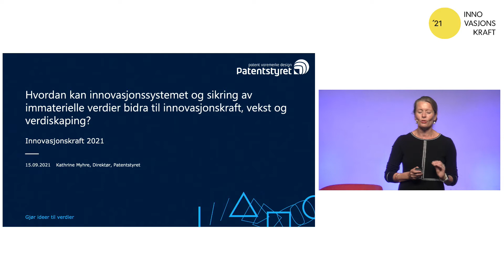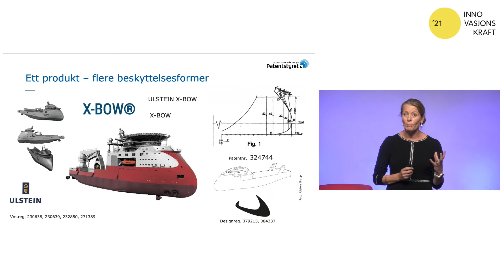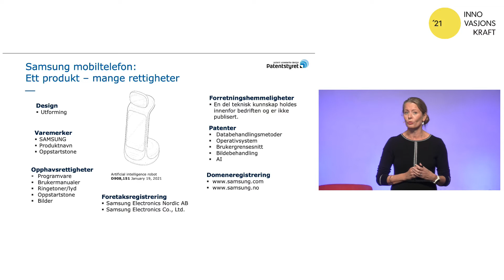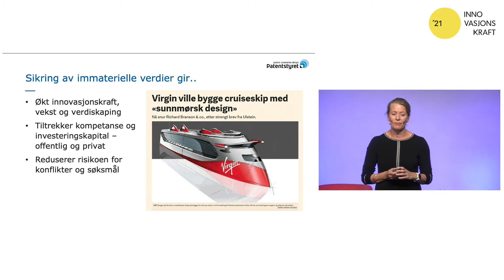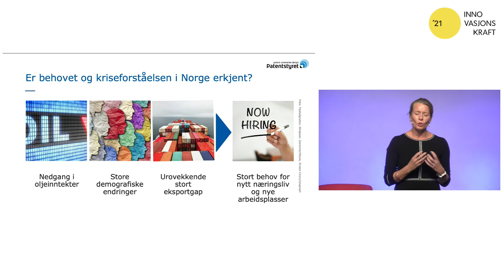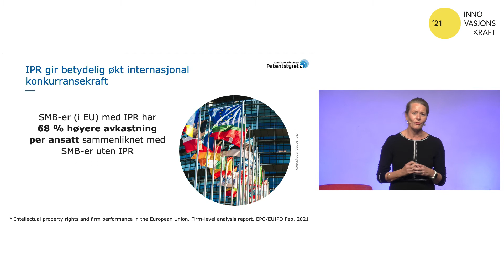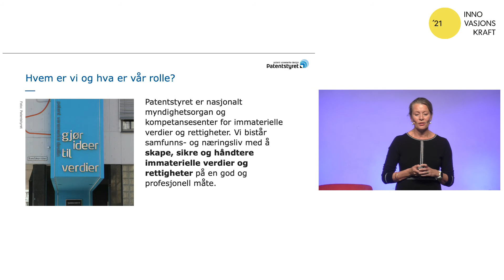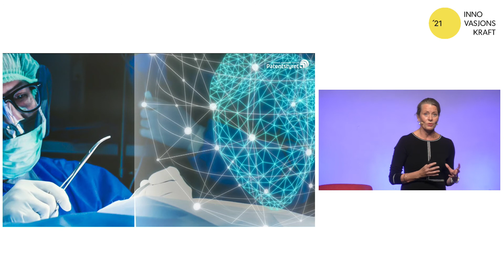Mulighetene i innovasjonssystemet